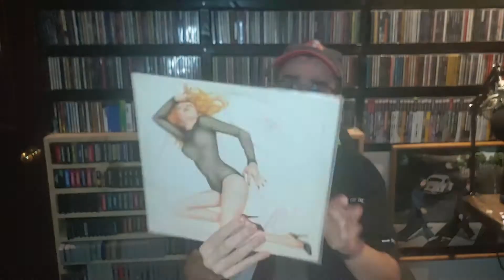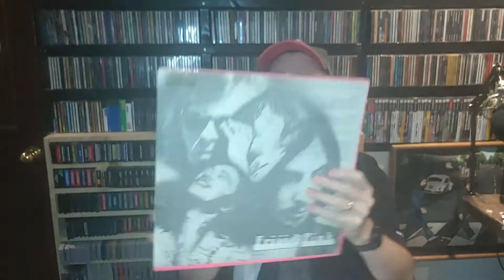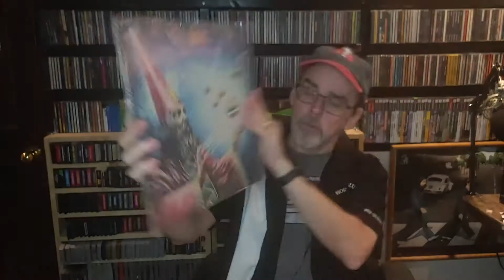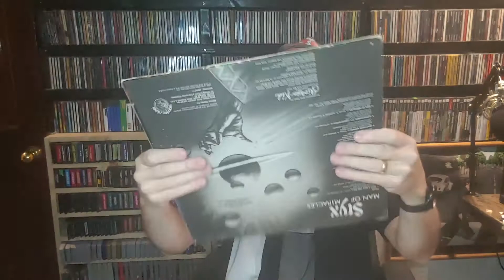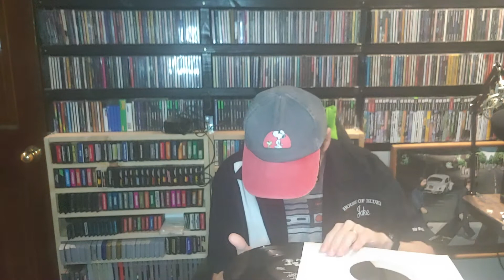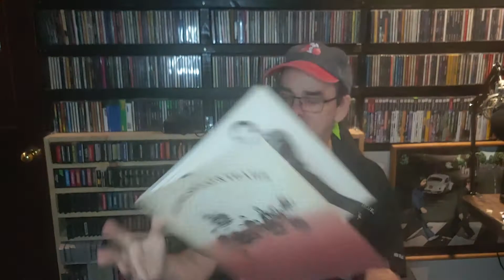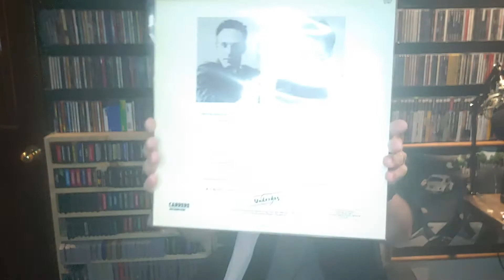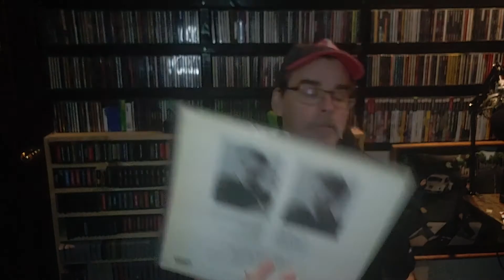Vinyl Unboxing from Big Beard Vinyl and some Misc Pickups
Quick unboxing of some records bought off of Discogs, and a few other random vinyl pickups.  Video filmed last year, just getting around to uploading it.

Most items in these videos were purchased by the host.  In the rare case an item was provided at no cost to him, the items were provided without any precondition, and without any input to any sort of direction on how to present this information.  (In other words, nobody has said "You can have this if you say something nice about my store/the record/the band/etc...")

My Discogs: RedWolfJC